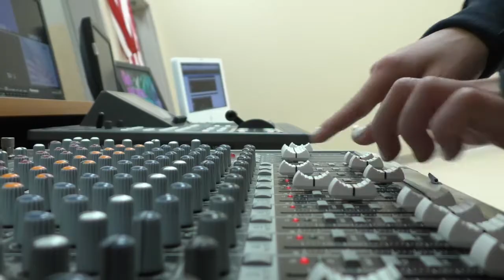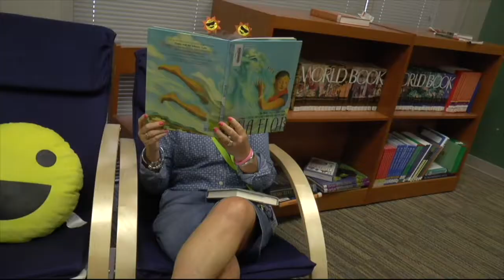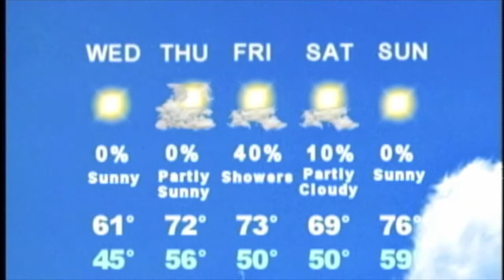Bobcat News 12 13 17